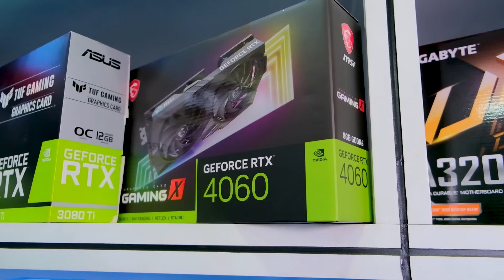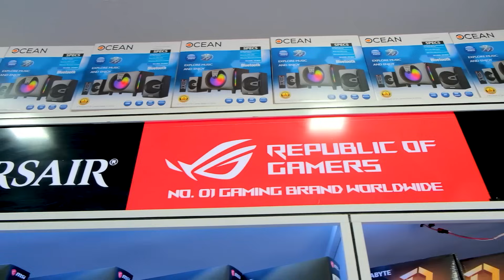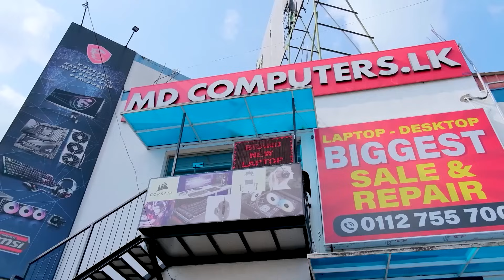තාමත් පරණ ගානටම සුපිරි LOW BUDGET GAMING PC එකක් ! - MD COMPUTERS